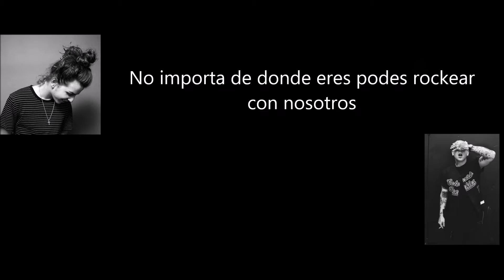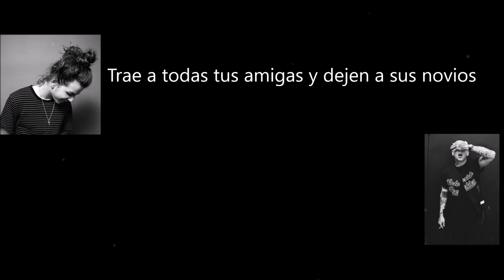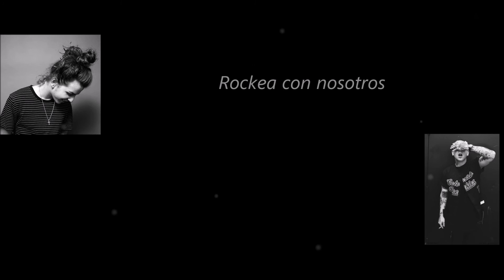Rock With Us-Yung Pitch ft. Blackbear(Subtitulada)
La letra no está traducida literalmente para que tenga sentido